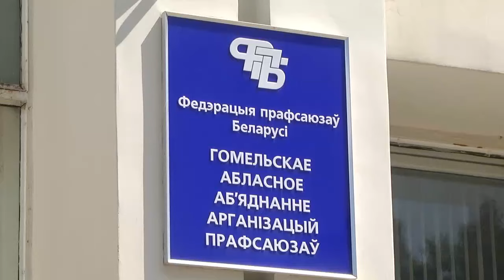Изменения в Трудовом кодексе Беларуси